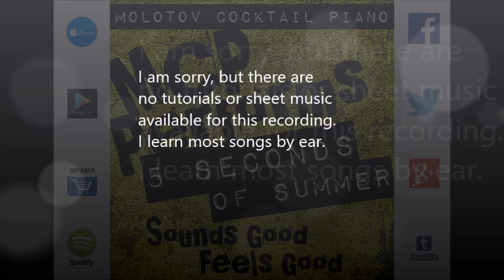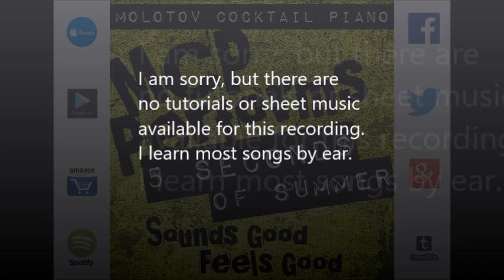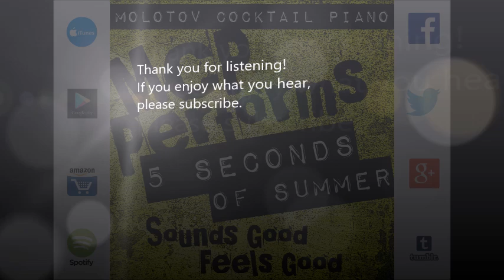San Francisco ⬥ 5 Seconds of Summer 🎹 cover by Molotov Cocktail Piano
"MCP Performs 5 Seconds of Summer: Sounds Good Feels Good" by Molotov Cocktail Piano is available at all major streaming services and digital stores. to listen to this album on the service of your choice.

This album includes piano renditions of "Money," "She's Kinda Hot," "Hey Everybody!" "Permanent Vacation," "Jet Black Heart," "Catch Fire," "Safety Pin," "Waste the Night," "Vapor," "Castaway," "The Girl Who Cried Wolf," "Broken Home," "Fly Away," "Invisible," "Airplanes," "San Francisco" and "Outer Space/Carry On."

MCP Performs 5 Seconds of Summer: Bonus & Deluxe, Vol. 3

MCP Performs the Greatest Hits of 5 Seconds of Summer

Tribute to 5 Seconds of Summer: Bonus & Deluxe, Vol. 2

Tribute to 5 Seconds of Summer: Bonus & Deluxe, Vol. 1